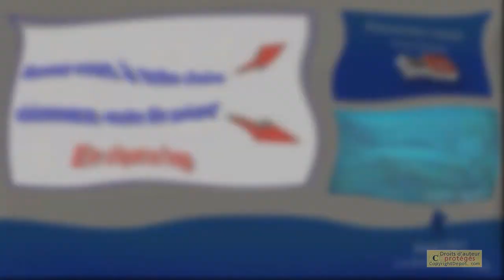⚓️Plongée épave a Pattaya pour une famille avec le centre de plongée 5* Dive Académie Plongée Asie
Thailanddiving Plongée épave a Pattaya pour une famille avec le centre de plongée 5 étoiles IDC Dive Académie Plongée Asie Pattaya Thaïlande.
EXPLORER EN UNE JOURNÉE PLONGÉE ÉPAVE, PATTAYA EN THAÏLANDE EN ASIE
Durant le seconde guerre mondiale et après, de nombreux bateaux de guerre et cargos ont coulé dans les eaux thaïlandaises. Ces épaves se trouvent maintenant à l'écart des côtes sur des fonds de 50 à 75 mètres. Quasi inexplorées, ces épaves offrent des sites de classe mondiale pour le plongeur d'épaves ayant la formation adéquate. Tout reste à découvrir à bord (salles des machines, télégraphes, hublots,...)
Journée plongée épave à Pattaya en Thaïlande journée plongée épave à Pattaya en Thaïlande
Une journée plongée épave est l'un des meilleurs aspects de la plongée sous-marine à Pattaya. Pour certains, devenir plongeur sur épave est l'une des principales raisons d'apprendre à plonger et reste l'un des types de plongée les plus excitants disponibles.
Si vous n'avez jamais plongé sur une épave auparavant, vous devriez vraiment le faire, car découvrir quelle vie marine habite maintenant ces navires Navel autrefois raffinés tout en imaginant l'histoire derrière chaque épave ! Tout simplement fascinant !
Pour les plongeurs avancés, nous visitons chaque jour l'une des épaves de Pattaya.
Notre centre de plongée de Pattaya proposent cinq sites de plongée sur épave situés à proximité des îles locales
Avec ces nombreuses épaves, Pattaya est le meilleur endroit en Thaïlande pour suivre le cours PADI Wreck Diver
journée plongée épave à Pattaya en Thaïlande
Avouons-le, la Thaïlande a des plongées spectaculaires. Les récifs sont dynamiques et sains, il y a une population de poissons abondante et les conditions de l'eau sont idéales pour tous les niveaux de compétence, y compris les débutants. Cependant, il y a un autre aspect de la plongée en Thaïlande qui est passionnant et accrocheur. Oui, les naufrages.
La Thaïlande abrite plus pas mal d'épaves ouvertes à la plongée sous-marine. La majorité de ces navires ont été intentionnellement coulés pour créer des récifs artificiels et des sites de plongée. Ces épaves vont des débutants aux plongeurs techniques certifiés.
Ce n'est pas dans un ordre spécifique et les emplacements sont partout en Thaïlande. Des informations vitales sur la plongée, telles que les températures de l'eau et les plages de visibilité.
Vous découvrirez un monopole de faune et de flore, amicale et gracieuse tandis de nos excursions vous feront rêver à Pattaya !
 Meilleurs voyages pour passe une journée plongée ou de snorkeling à Pattaya en Thaïlande
Plongée scuba e-Learning, formation à la plongée en ligne avec Plongée Asie Pattaya

Votre école de plongée 5*Dive Académie pour votre formation du débutant au moniteur de plongée en Thaïlande en Asie
Pour plus d'informations ou pour des exigences particulières, veuillez nous contacter
PLONGE - MANGE - DORT – REPETE

chapitre
00:00 Introduction
00:30 descente
02:20 épave
08:12 conclusion